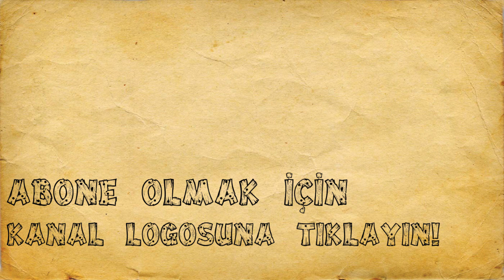23 Nisan Veli Toplantısı Skeci | Eğlenceli Bir Skeç | Meşeli İlkokulu 4-A Sınıfı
Veli Toplantısı Skeci | Meşeli İlkokulu 4-A Sınıfı | 23 Nisan Etkinlik Örnekleri

Bu videomuzda Meşeli İlkokulu 4-A Sınıfı öğrencilerinin hazırlayıp sundukları eğlenceli bir skeç olan Veli Toplantısı Skecini İzleyeceksiniz.

4. SINIF 1. DÖNEM 2. YAZILI HAZIRLIK VİDEOLARI
5. SINIF 1. DÖNEM 2. YAZILI HAZIRLIK VİDEOLARI
4. SINIF 1. DÖNEM 1. YAZILI HAZIRLIK VİDEOLARI
5. SINIF 1. DÖNEM 1. YAZILI HAZIRLIK VİDEOLARI
5. SINIF SOSYAL BİLGİLER DERS ANLATIM VİDEOLARI
5. SINIF DİN KÜLTÜRÜ DERS ANLATIM VİDEOLARI
5. SINIF İNGİLİZCE DERS ANLATIM VİDEOLARI
5. SINIF FEN BİLİMLERİ DERS ANLATIM VİDEOLARI
5. SINIF MATEMATİK DERS ANLATIM VİDEOLARI
1. SINIF İLKOKUMA YAZMA VİDEOLARI
4. SINIF ÜNİTE TEKRAR TESTLERİ
5. SINIF ÜNİTE TEKRAR TESTLERİ
4. SINIF 2. DÖNEM 2. YAZILI HAZIRLIK VİDEOLARI
5. SINIF 2. DÖNEM 2. YAZILI HAZIRLIK VİDEOLARI
4. SINIF 2. DÖNEM 1. YAZILI HAZIRLIK VİDEOLARI
6. SINIF 2. DÖNEM 1. YAZILI HAZIRLIK VİDEOLARI
5. SINIF 2. DÖNEM 1. YAZILI HAZIRLIK VİDEOLARI
5. SINIF YAZILI SINAVLARA HAZIRLIK ÇÖZÜMLÜ ÖRNEKLER
4. SINIF SOSYAL BİLGİLER DERS ANLATIMLARI
4. SINIF TRAFİK DERS ANLATIMLARI
4. SINIF İNSAN HAKLARI DERS ANLATIMLARI
4. SINIF DİN KÜLTÜRÜ DERS ANLATIMLARI
4. SINIF TÜRKÇE DERS ANLATIMLARI
4. SINIF FEN BİLİMLERİ DERS ANLATIMLARI
4. SINIF MATEMATİK DERS ANLATIMLARI